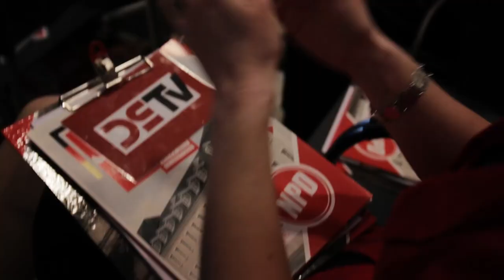Frank Franz redet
Einige Ausschnitte aus dem Rechenschaftsbericht von Frank Franz die verdeutlichen, wie sich die NPD positioniert und definiert.